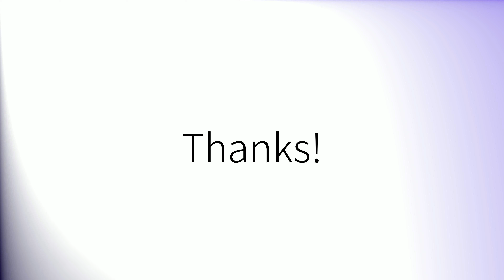Como pronunciar 'Termina' en español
How to pronounce 'Termina' in Spanish.
Comment prononcer 'Termina' en espagnol.
Wie man 'Termina' auf Spanisch ausspricht.
「Termina」のスペイン語の発音の仕方